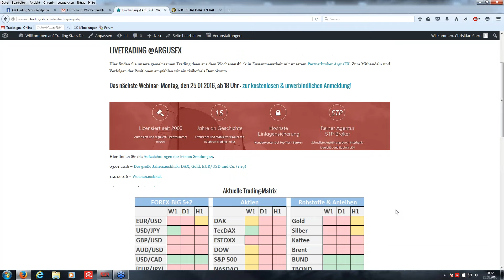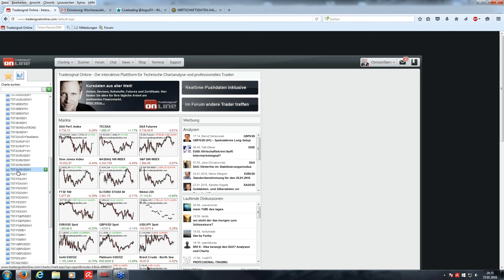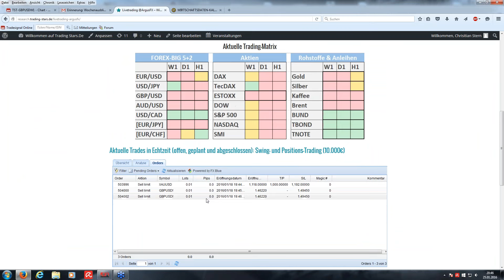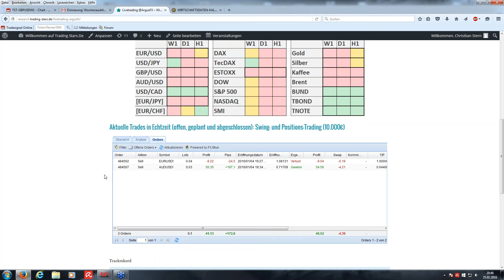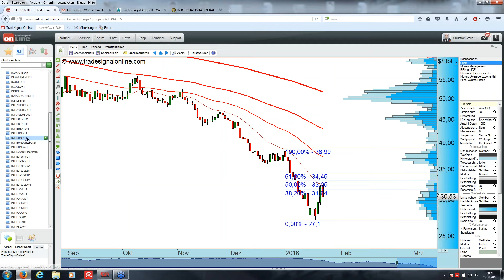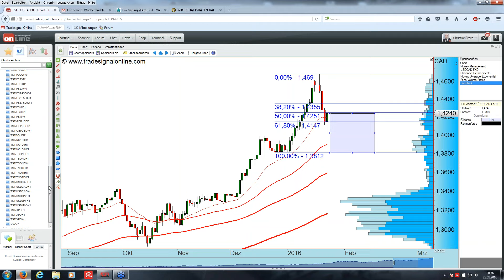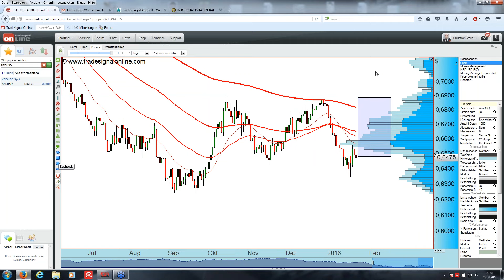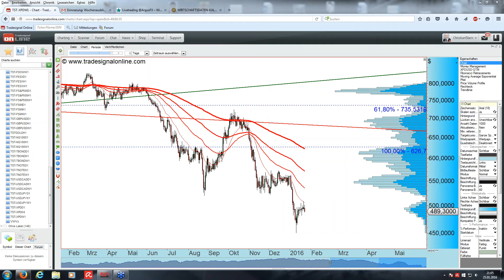Wochenausblick & Tradingideen für DAX, EUR/USD & Co.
In Zusammenarbeit mit unserem Partnerbroker ArgusFX halten wir immer am Montagabend ab 18 Uhr – an diesem Montag einmalig um 20.30 Uhr! – einen Wochenausblick inkl. Livetrading für die wichtigsten Basiswerte wie DAX, EUR/USD, S&P500, Gold & Co. ab. Zudem analysieren wir Ihre Wunschkandidaten und entwickeln gemeinsame Tradingideen für die kommenden Handelstage.

Zum Mithandeln und Verfolgen der Positionen empfehlen wir ein kostenloses und risikofreies Demokonto.